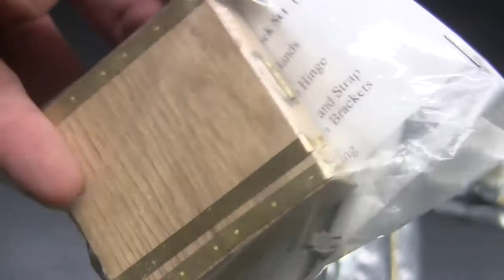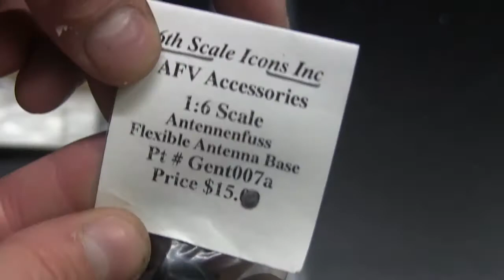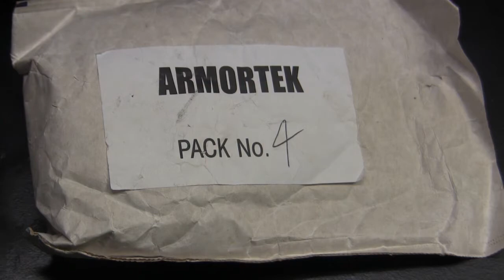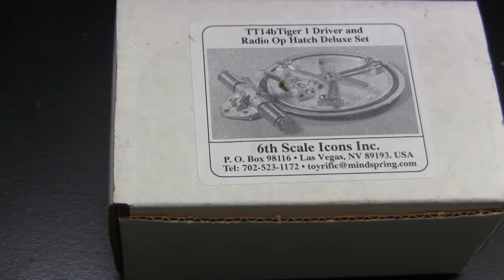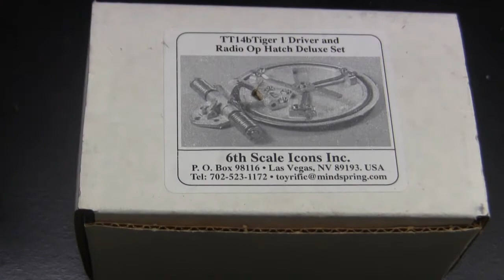Vintage RC 1/6th scale armortek early production Tiger I Video#12 (top deck details)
Project update video of a 2004 Vintage 1/6th scale RC Armortek Early Production Tiger I tank model. The model is a commission build that is being built for a private collector. The model was procured from the customer in a partially assembled state and was started and worked on to the point you see in this video. In this video I describe the work that went into the top deck details.